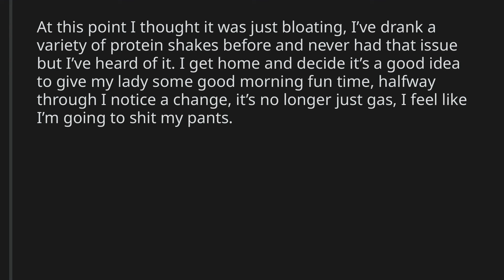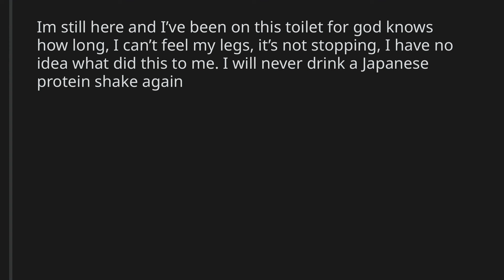TIFU drinking a random protein shake in Japan without reading the label